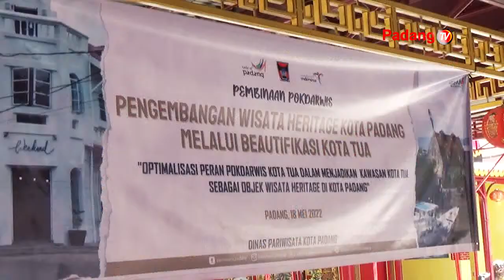Pembinaan Pemberdayaan Kelompok Sadar Wisata Kota Tua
Untuk Menjadikan Kota Tua Sebagai Icon Tujuan Pariwisata Di Kota Padang Kelurahan Pondok Terus Melakukan Pembenahan Di Lokasi Tersebut.   Selain Itu Pemko Padang Melalui Dinas Pariwisata Melakukan  Berupaya Melakukan  Pembinaan Kepada Pokdarwis  Setempat.